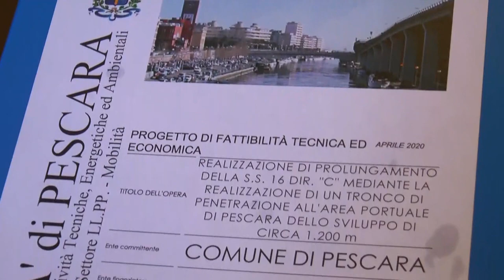Al via i lavori dello svincolo Pescara sud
Il Comune di Pescara ha presentato oggi il progetto per il nuovo svincolo stradale di Pescara sud-Porto